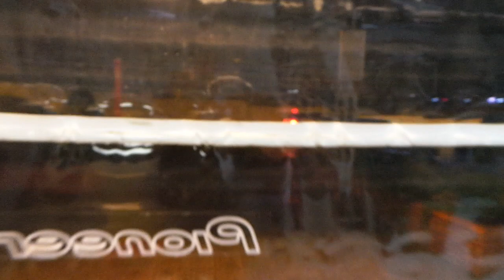Citroen C3 Sesli göstergeli park sensör uygulaması